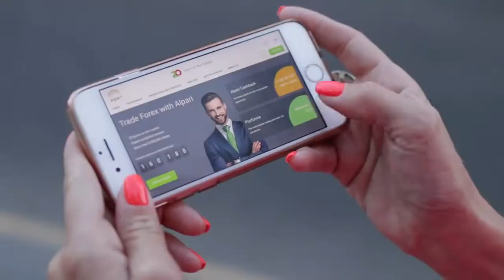Марсианский вертолёт совершил свой девятый полёт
Аппарат NASA Ingenuity в девятый раз поднялся над поверхностью Красной планеты и сделал несколько снимков.